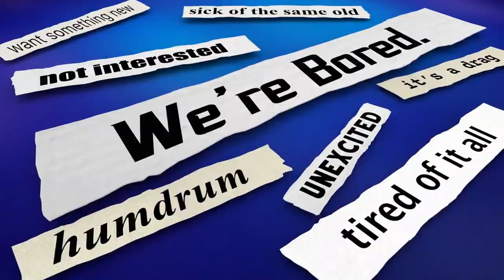Feeling and Emotion Word 1